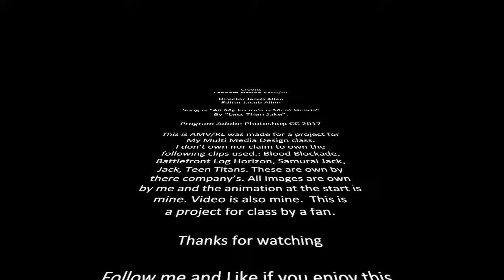Fandom Nation AMV, 2017 (song All My Friend Are Metalheads by Less Then Jake)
Fandom Nation AMV
2017
 Is a cosplay and anime music video. It was made for the final project for my Multimedia Design class. The video was created in Adobe Photoshop CC 2017. It uses different anime clips and images to tell the story of a convention and fandom of the subculture of it all. The music is "All My Friend Are Metalheads by Less Then Jake."

All anime clips and music are own by there perspective owners.